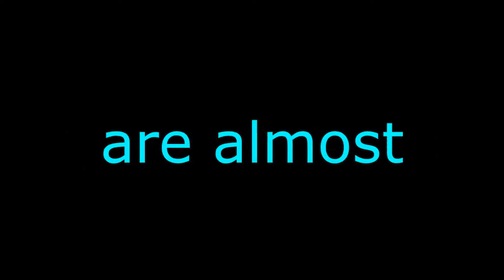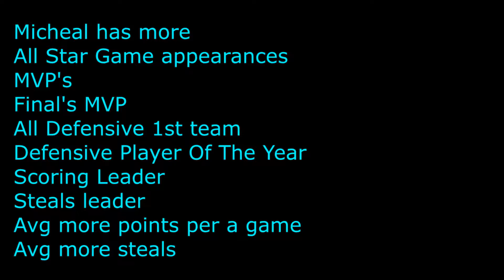Michael Jordan vs Lebron James Who Is Better.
Have you ever wondered who is better, Michael Jordan vs LeBron James? This is something people have always wanted to know and now we compare them.